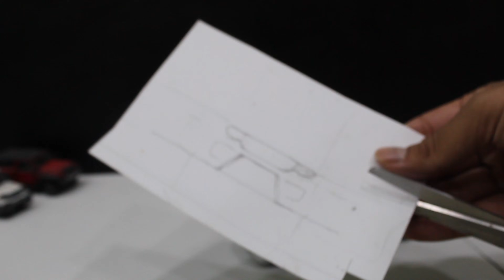Mahindra Scorpio N Built from Matchbox? | Matchbox Car DIY | Miniature Craft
Learn how to build a miniature Mahindra Scorpio-N SUV entirely from matchboxes and everyday tools. This DIY car model project is great for creative engineering, craft lovers, and students exploring design and model-making.

This project combines art, design, and basic engineering principles to build a realistic matchbox car.

Tools & materials used: matchboxes, cutter, glue, super glue, Ivory sheets, acrylic paint, scissors